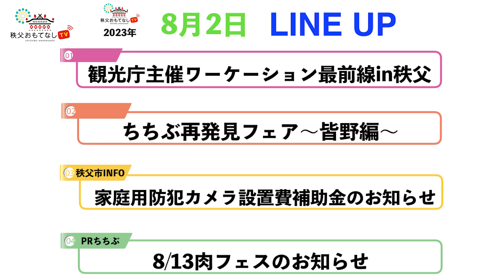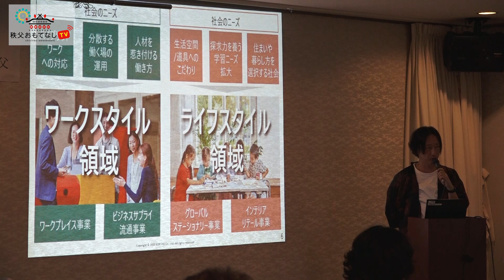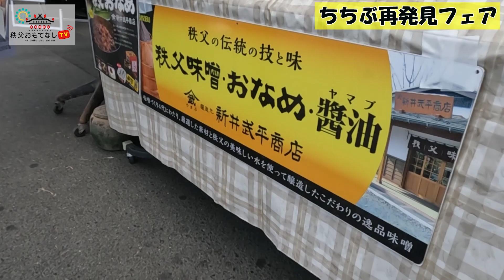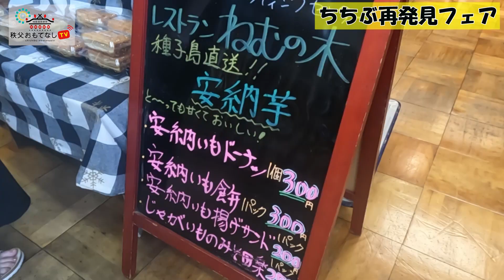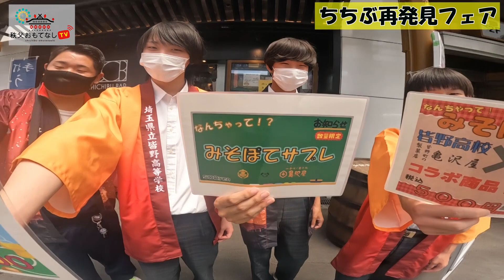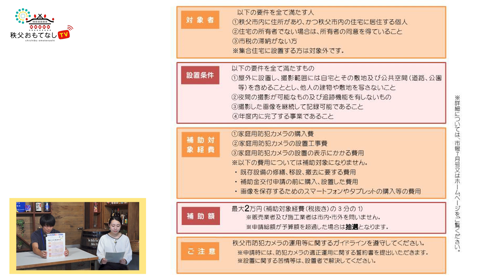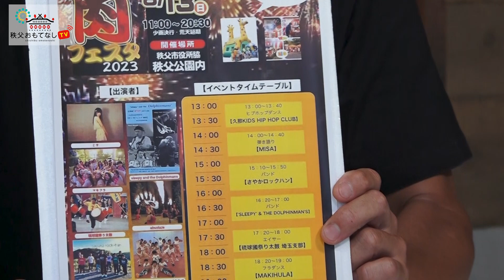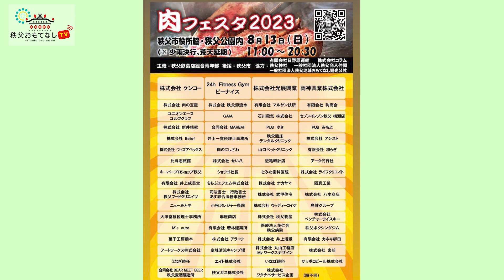秩父おもてなしTV255 8月2日号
「ワーケーション最前線in秩父」について
　7月21日（金）に観光庁が主催する地域・都市部のワーケーション推進者・実践者同士
で繋がり、Well-beingな社会の実現を目指すイベントが開催されました。

「家庭用防犯カメラ設置補助金」
危機管理課から、今年度新たに始まった「家庭用防犯カメラ設置費補助金」のお知らせで
す。市では犯罪の発生を抑制し、安心・安全なまちづくりを推進するため、家庭用防犯カ
メラを設置する方に、設置費の一部を補助します。
補助金額：防犯カメラ本体代を含む設置費用の3分の1（上限は2万円）
補助対象：防犯カメラの機能及び撮影範囲、補助対象経費に要件あり（詳しくは下記HPへ）
申請期間：令和５年８月１日（火）～８月３１日（木）午前８時３０分～午後５時１５分
　　　　　（土日祝日を除く）

PRちちぶでは、
「8/13肉フェスのお知らせ」
秩父飲食店組合青年部が主催する肉フェスのお知らせです。このイベントは、2012年にス
タートしましたが、コロナ禍により2020年から開催を見送っていました。昨年、ついに復
活し大盛況のうちに終了しました。今年も、市内の飲食店11店舗が出店し、各店舗自慢の
メニューを提供します！照り焼きプルドポーク、よだれ鶏串、秩父バーベキュープレート
、スペアリブ、深谷牛肉寿司、熟成牛肩ロース炭火焼きなどなど。普段店舗では提供しな
いイベント限定メニューもあります！お盆の暑い時期になりますので、体調管理に気を付
けていただきながら、食事もお酒も楽しんでいただければと思います！また、夜8時から
花火の打ち上げも予定していますので、ぜひそちらも一緒に楽しんでいただければと思い
ます！
日　時：令和５年８月１３日（日）午前１１時～午後８時３０分
場　所：秩父公園（秩父市役所駐車場）

OP　0:00
ウィークリーニュース
市役所インフォメーション
PRちちぶ